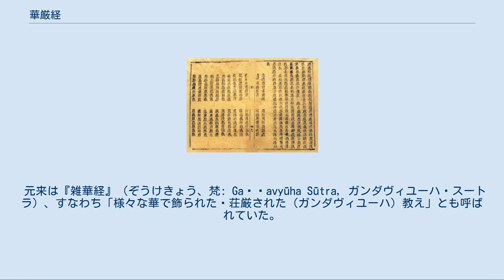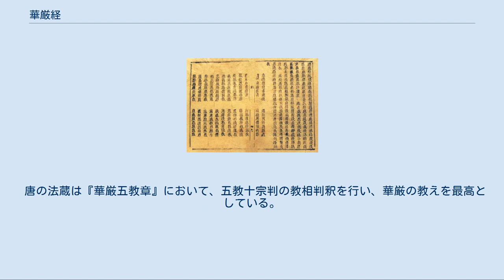華厳経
華厳部_(大正蔵)
西夏文字による華厳経 『華厳経』（けごんぎょう、梵: Avataṃsaka Sūtra, アヴァタンサカ・スートラ）、正式名称『大方広仏華厳経』（だいほうこうぶつけごんきょう、梵: Buddhāvataṃsaka-nāma-mahāvaipulya-sūtra, ブッダーヴァタンサカ・ナーマ・マハーヴァイプリヤ・スートラ）は、大乗仏教仏典の1つ。
 経名は「大方広仏の、華で飾られた（アヴァタンサカ）教え」の意。
「大方広仏」、つまり時間も空間も超越した絶対的な存在としての仏という存在について説いた仏典である。
 元来は『雑華経』（ぞうけきょう、梵: Gaṇḍavyūha Sūtra, ガンダヴィユーハ・スートラ）、すなわち「様々な華で飾られた・荘厳された（ガンダヴィユーハ）教え」とも呼ばれていた。
 華厳経は、インドで伝えられてきた様々な仏典が、4世紀頃に中央アジア（西域）でまとめられたものであると推定されている。
 華厳経全体のサンスクリット語原典は未発見であるが、「十地品」「入法界品」などは独立したサンスクリット仏典があり現代語訳されている。
 漢訳完本として、 がある。
 部分訳としては、 等がある。
 また、チベット語訳完本も存在し、チベット大蔵経の「カンギュル」（律・経蔵）の主要な一角を占めている。
 中国では華厳経に依拠して地論宗・華厳宗が生まれ、特に華厳宗は雄大な重重無尽の縁起を中心とする独特の思想体系を築き、日本仏教史にも大きな展開を起こした。
 上代日本へは、大陸より審祥が華厳宗を伝来し、東大寺で「探玄記」による「六十華厳」の講義を3年間に及び行なった。
東大寺は今日まで華厳宗大本山である。
 ネパールでは『十地経』と『入法界品』(Gaṇḍavyūha)がそれぞれ独立の経典として九法宝典（Navagrantha）に数えられている。
 智顗の見解では、この経典は釈迦の悟りの内容を示しているといい、「ヴァイローチャナ・ブッダ」という仏が本尊として示されている。
「ヴァイローチャナ・ブッダ」を、「太陽の輝きの仏」と訳し、「毘盧舎那仏」と音写される。
毘盧舎那仏は、真言宗の本尊たる大日如来と同一の仏である。
 華厳経にも、如来蔵思想につながる発想が展開されている。
 陽光である毘盧舎那仏の智彗の光は、すべての衆生を照らして衆生は光に満ち、同時に毘盧舎那仏の宇宙は衆生で満たされている。
これを「一即一切・一切即一」とあらわし、「あらゆるものは無縁の関係性（縁）によって成り立っている」ことで、これを法界縁起と呼ぶ。
 「六十華厳」の中で特に重要なのは、最も古層に属する「十地品」と「入法界品」の章とされている。
 隋の智顗は五時八教の教相判釈で、華厳経を釈迦が成道後まもなく悟りの内容を分かり易くせずにそのまま説いた経典で粗削りの教えであるとした。
 唐の法蔵は『華厳五教章』において、五教十宗判の教相判釈を行い、華厳の教えを最高としている。